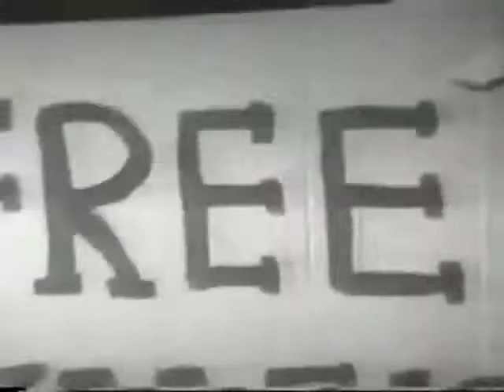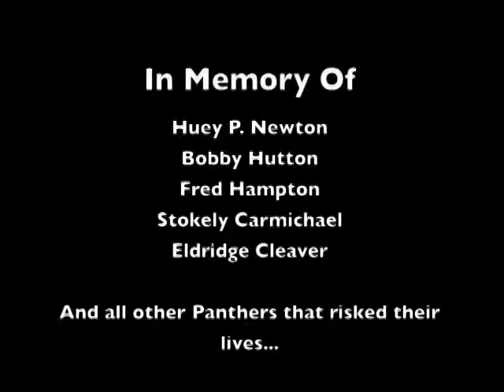Black Panther Party Huey Newton Fred Hampton Speak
Black Panther Party members Huey P Newton (Minister of Defense), and Fred Hampton (Chairmen of the Illinois chapter) speak. The end of the video includes a pro-Black recitation of a Hip Hop lyric from the move CB4.